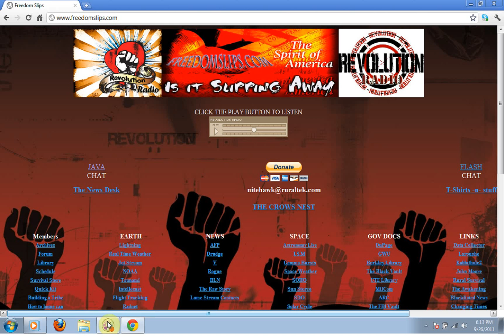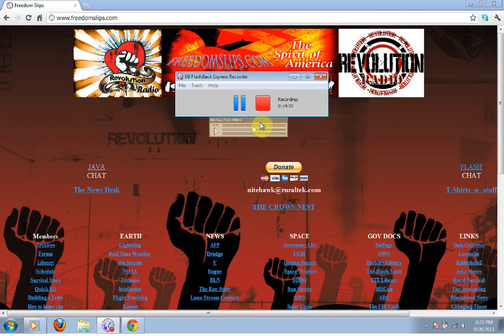Urban Revolution - Gentrification 8 of 8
Urban Revolution on Revolution Radio @ Freedomslips.com.
Host One Iam and co-host Debbie continue their talk, with callers and special guest "Clete", about "Gentrification."